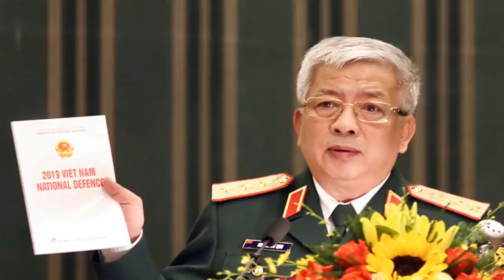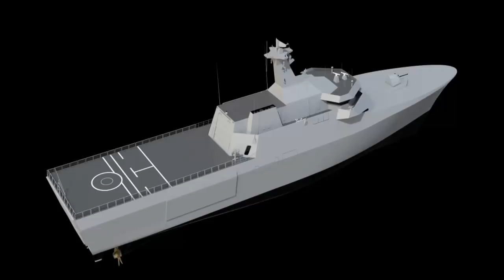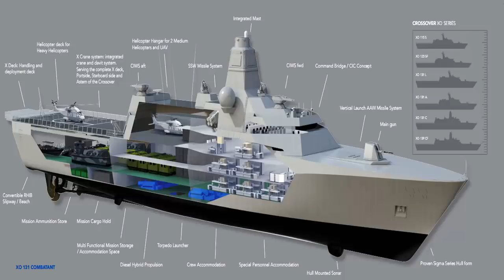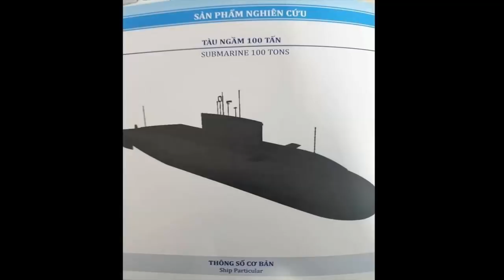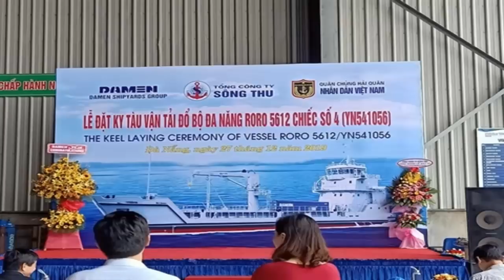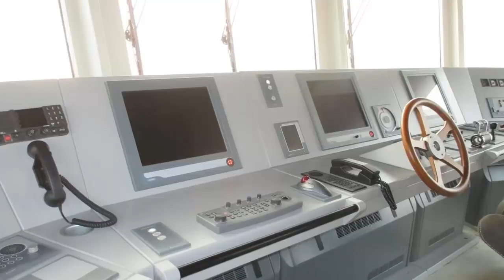6 điểm nhấn vượt bậc của Hải quân Việt Nam trong năm 2019(115)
6 thành tựu lớn của Hải quân Việt Nam trong năm 2019.